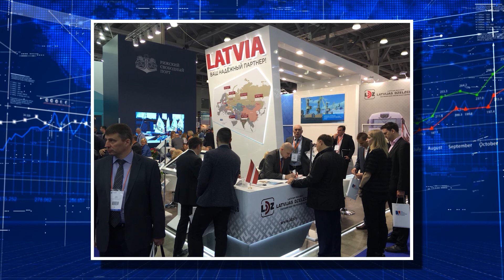2018.04.23. Transports šodien, rīt